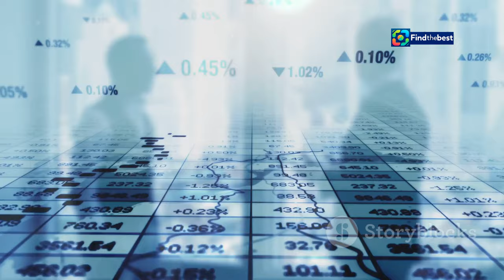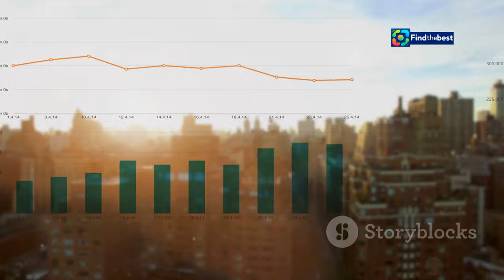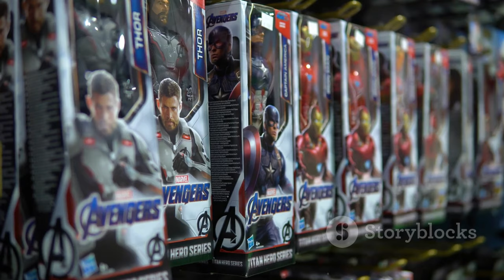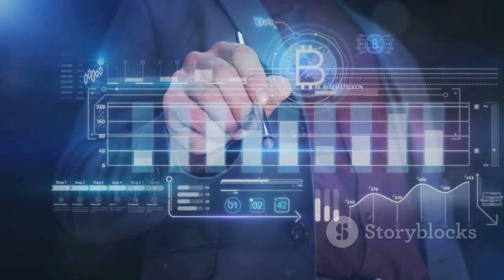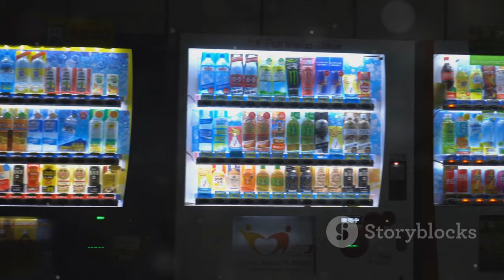Pop Mart Toys: The 150% Rally that`s Captivating Consumers!